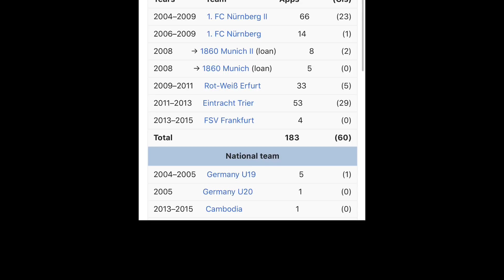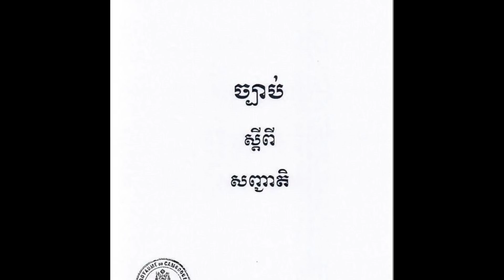Naturalization ការសញ្ជាតិដល់កីឡាករបរទេសដេីម្បីជួយក្រុមបាល់ទាត់ Cambodia និងក្រុមអាស៊ាននានា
វីដេអូ​វែង​ តែបេីមានពេលស្ដាប់ពីដេីមដល់ចប់​ នឹងបានជាប្រយោជន៍។

លម្អិតជុំវិញ​បញ្ហាផ្ដល់សញ្ជាតិដល់កីឡាករបរទេសដេីម្បីជួយក្រុមបាល់ទាត់ជម្រេីសជាតិកម្ពុជានិងក្រុមជម្រេីសជាតិនានាក្នុងតំបន់អាស៊ាន។